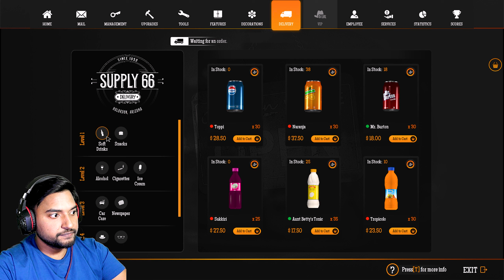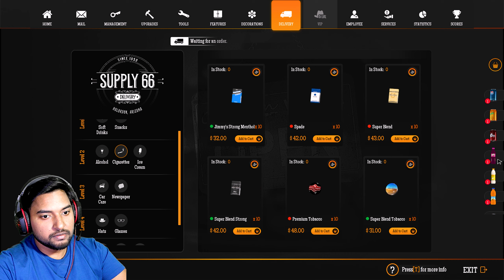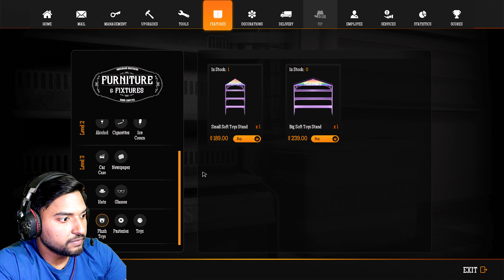Mraj's Shocking Gas Station Simulator 2024 Strategy Revealed! | Mraj Gaming - #5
🔷CPU - intel i7 12th 12700k
🔷Motherboard - GIGABYTE B660M DS3H AX DDR4 (WIFI, BT)